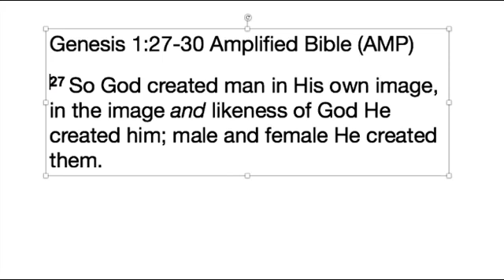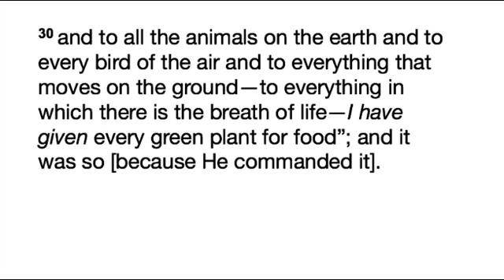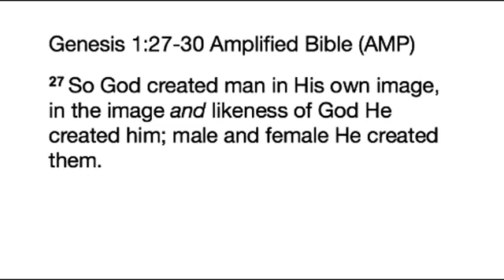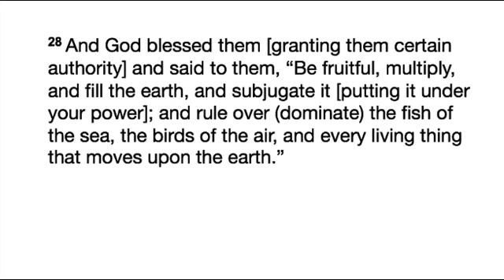Be productive in 2019